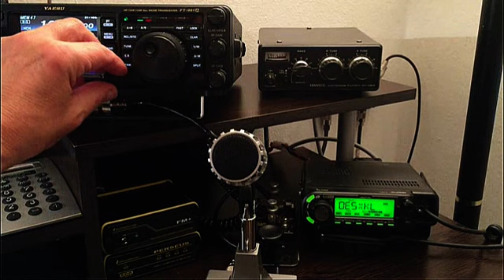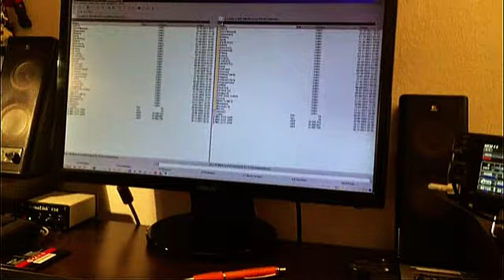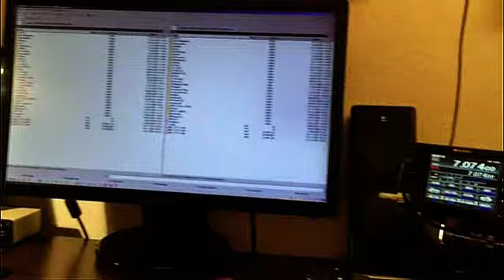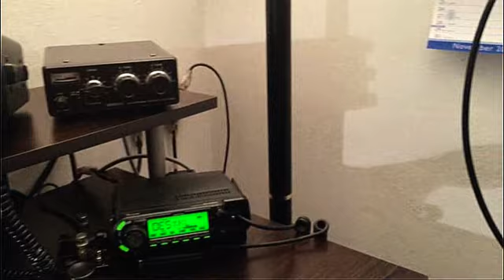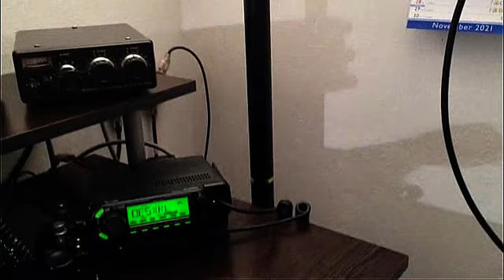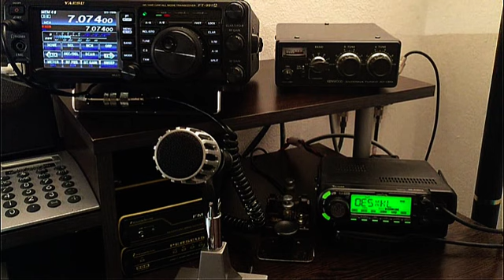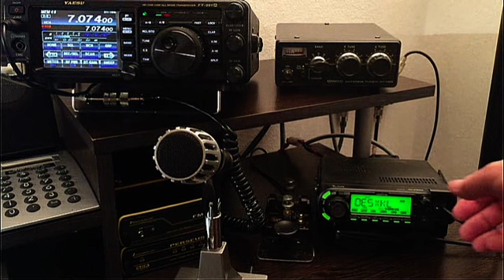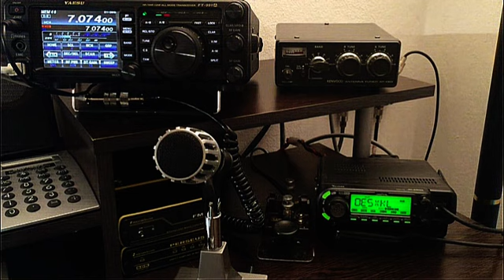Mittwoch Abendrunde ADL504 auf OE5XKL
Das ist ein Mitschnitt der  wöchentliche Mittwoch Abendrunde des ADL504 um 20:00Uhr auf dem Krippenstein-Relais OE5XKL von 25. November 2021 mit deutschen Stationen über EchoLink  Node 534058 falls Interesse besteht
sind Gäste herzlich willkommen.
73 de Bernhard OE5CBM